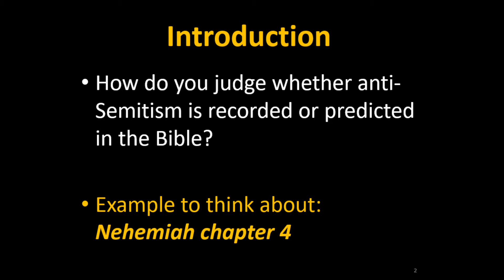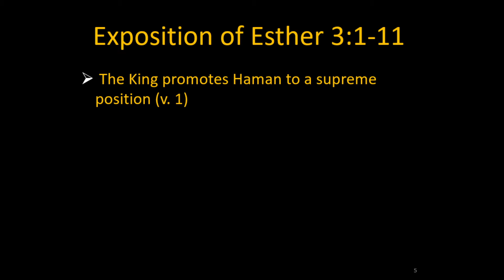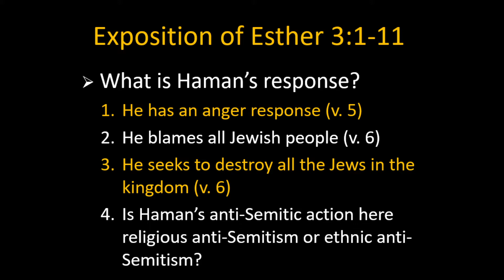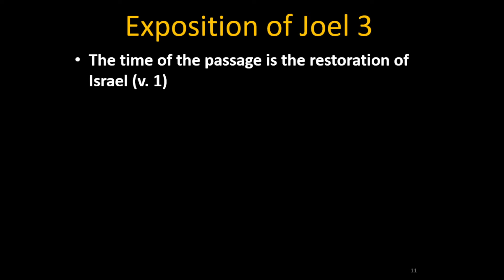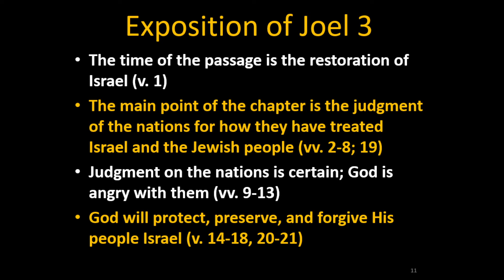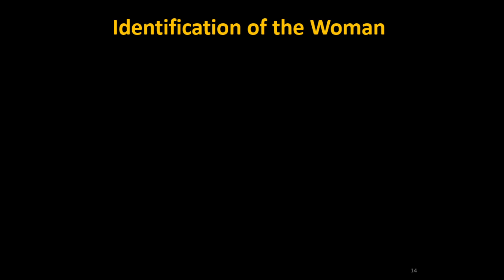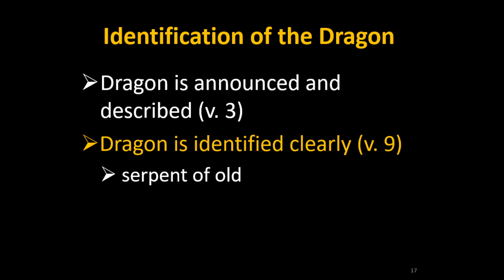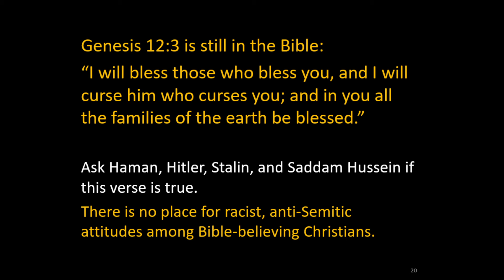The New Anti-Semitism OR Why Do People Hate Israel and the Jewish People So Much? Segment 6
Anti-Semitism Recorded and Predicted in the Bible